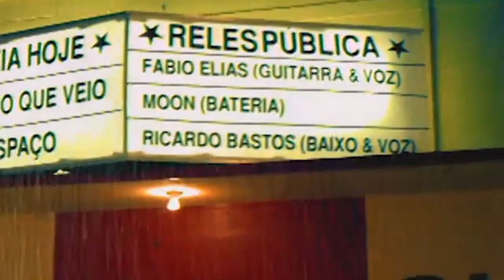ROLEZINHO - Saiba o que vai ter de bom no fim de semana!